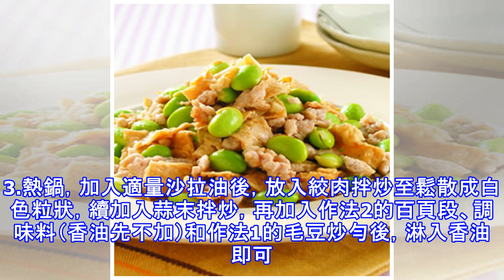毛豆炒豆皮!!!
【材　料】毛豆 200公克乾豆皮 50公克蒜末 1/2小匙絞肉末 80公克沙拉油 適量【調 味 料】水 100㏄雞粉 少許鹽 少許香油 少許【做　法】1.毛豆放入滾沸水中汆燙至外觀呈現翠綠色撈起備用。2.百頁放入滾沸水中汆燙後，切成約1公分段狀備用。3.熱鍋，加入適量沙拉油後，放入絞肉拌炒至鬆散成白色粒狀，續加入蒜末拌炒，再加入作法2的百頁段、調味料（香油先不加）和作法1的毛豆炒勻後，淋入香油即可。 四季豆炒蛋!!!【材　料】四季豆 200公克蛋 3顆絞肉 50公克沙拉油 適量【調 味 料】A.胡椒粉 少許鹽 少許B.米酒 15㏄雞粉 1/2小匙鹽 少許醬油 1小匙【做　法】1.四季豆洗淨瀝乾...